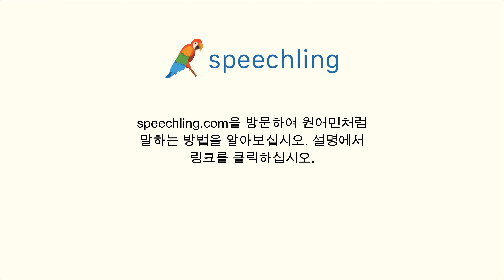중국어(전통)로 "추가적인" 말하는 법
남자 목소리 :
額外

여성 목소리 :
額外

남성 음성 번역 :
추가적인

여성 음성 번역 :
추가적인